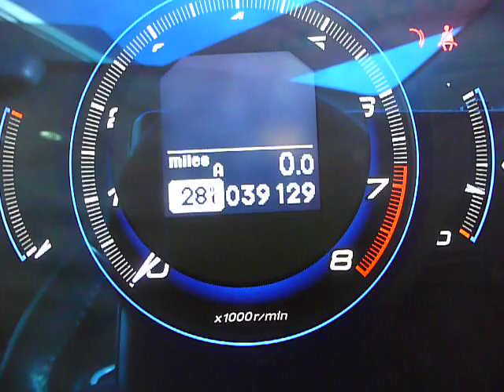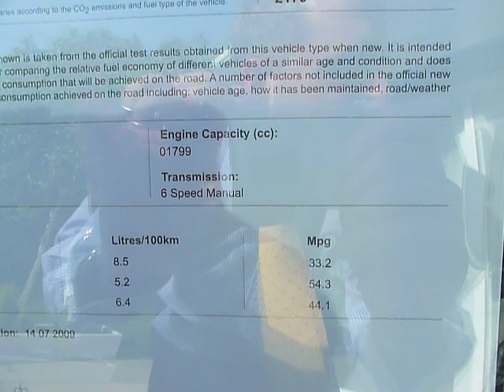P1040148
This is a video walkaround of a Honda Civic 1.8 SE with Black Leather Interior